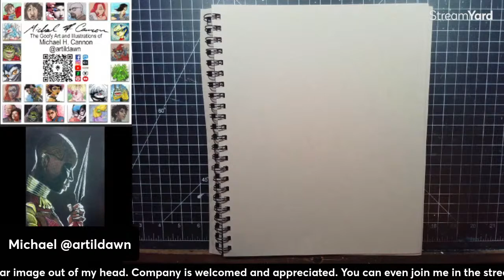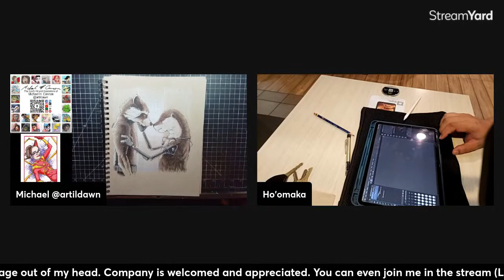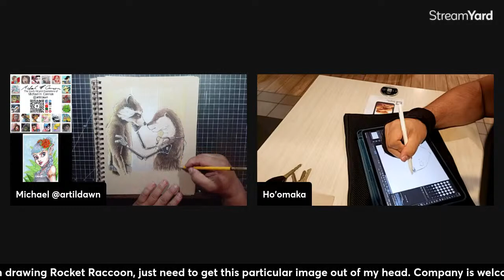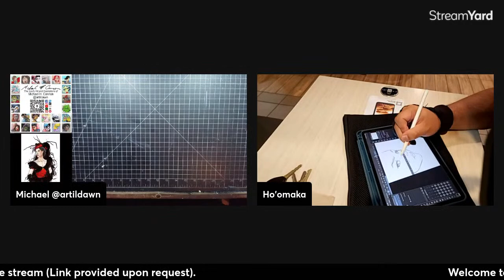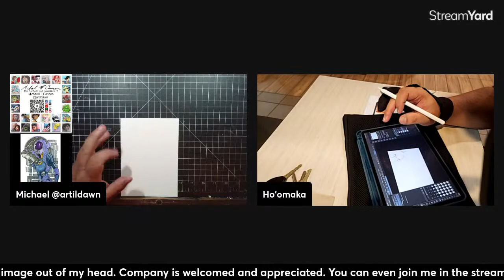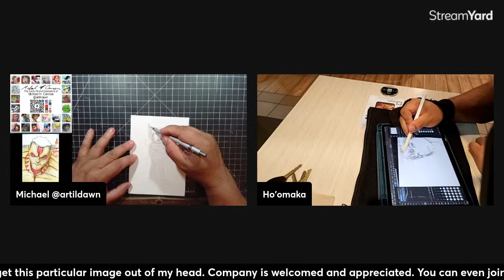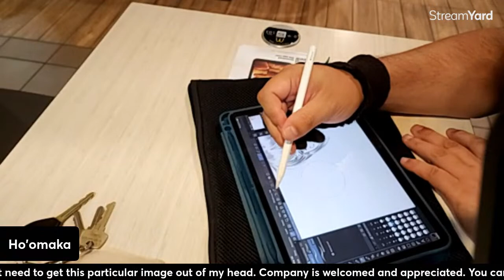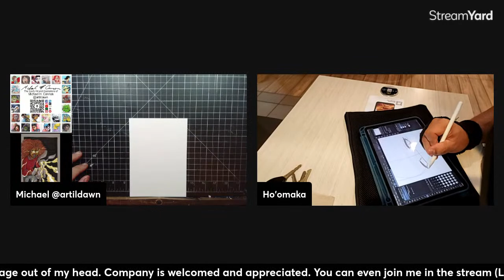Rocket Raccoon - a draw & chat session with artildawn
I drew Rocket as part of Guardians of the Galaxy themed drink & draw, but it was more of an action shot.  I still have a more emotional scene in my head that I need to draw to get it out of my system.  So that's what I'll be doing.  Company is welcomed, in the stream or in chat.  Either way I want to do this.

Scheduled for 6:30ish pm HST, 5/20/2023
Rated TV-MA for possible language
Simulcast to FB, YT, and Twitch